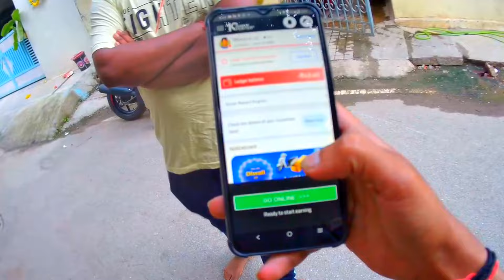YouTube ପଇସା ରେ iPhone 📱 || YouTube Money 🤑 || New iPhone 15 +📱From YouTube Money 🤑🔥@odiaMsVlogs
YouTube ପଇସା ରେ iPhone 📱 || YouTube Money 🤑 || New iPhone 15 +📱From YouTube Money 🤑🔥@odiaMsVlogs  @PankajSahoo @Patraodiatech2

odia vlogs,
indian eating vlogs,
🔴Don't Give the permission Nobody Download My Contents "